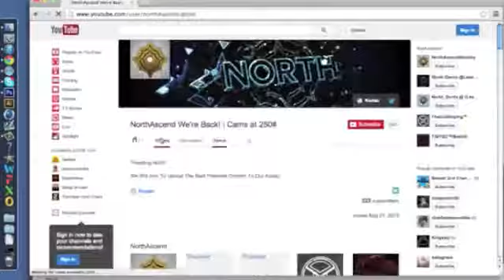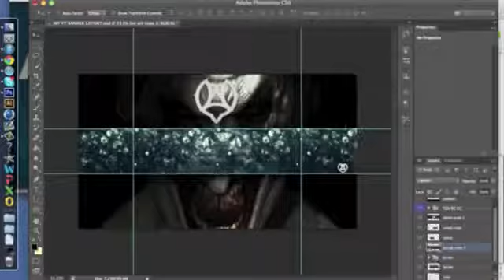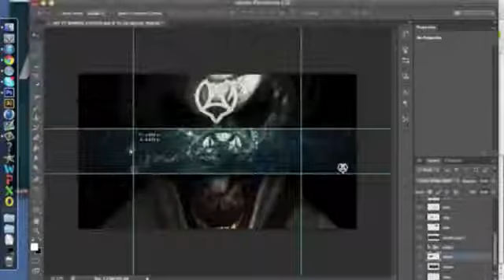X & Y Challenge By Torch Crash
Song - Huey Mack - Real Me